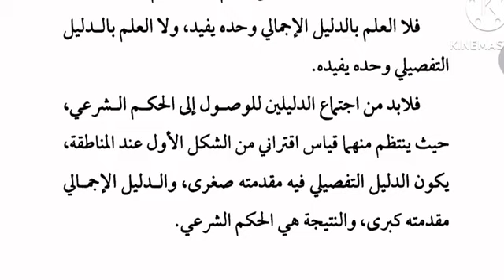الخلاصة في أصول الفقه ٥ م سەید عومەر